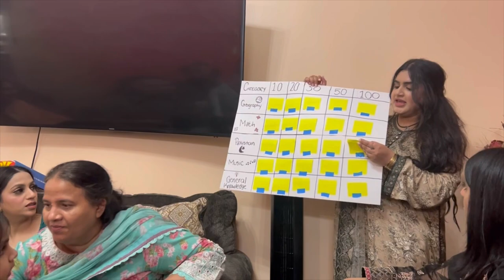Eid Al-Adha Vlog!